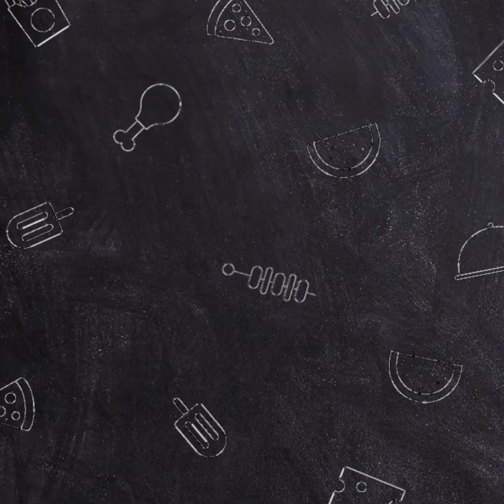Asmr통 파인애플 자르기/파인애플 양이 2배로 만들수 있다/How- To Cut a Pineapple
Asmr 마트에서 산 한 통파인애플 양의 2배로 만들 수 있는 비법 있다.